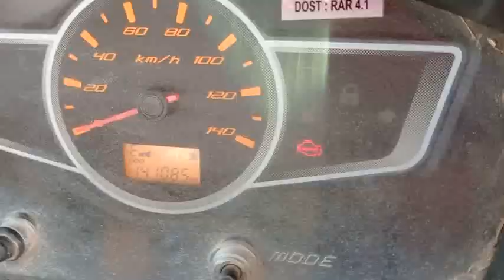2016 ASHOKLEYLAND DOST 4X2Pickup Tirunelveli